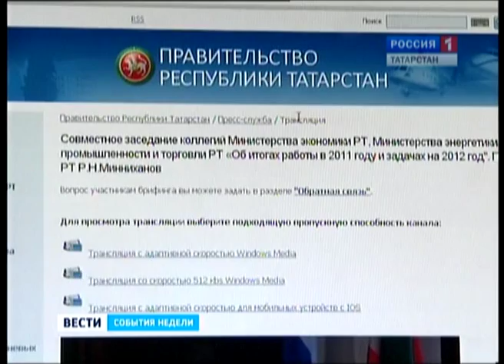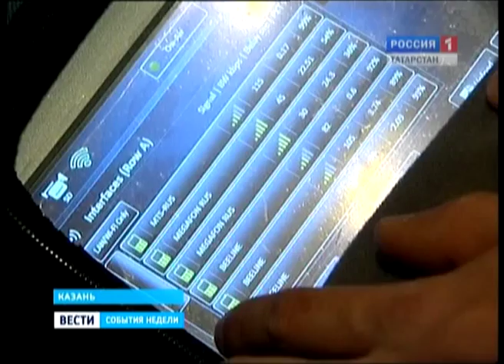президент он лайн